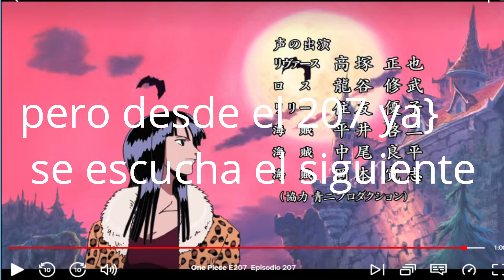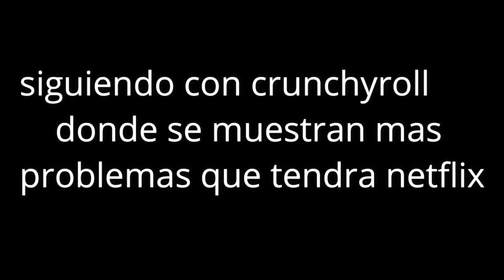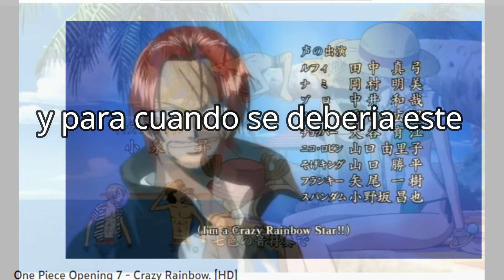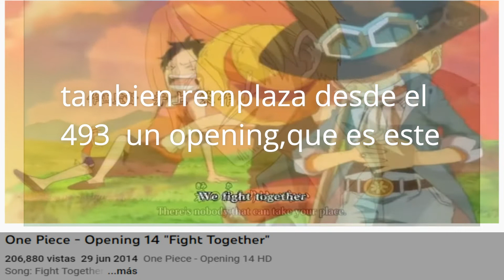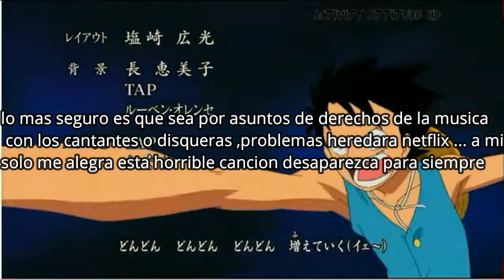One Piece Su Desmother Con Las Canciones En Crunchrol Y Netflix netflix ( activar sub )